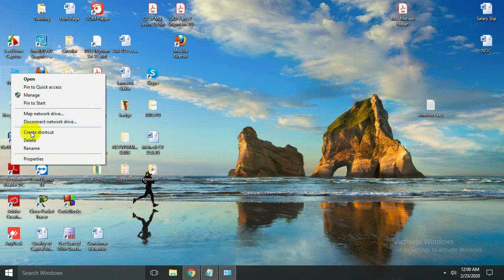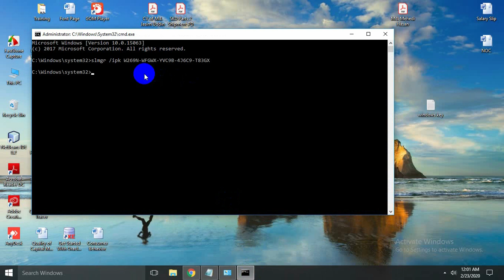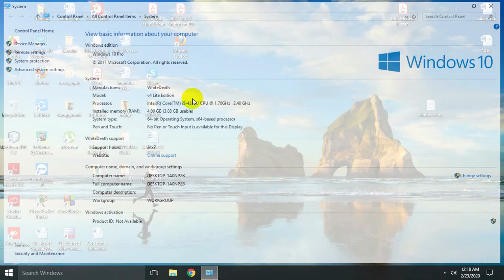Activate your Windows 10 "All Versions" without any Software [100% Guarantee] using CMD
Anyone can activate his/her windows 10 (All Versions) without any Software.
Just follow this steps and it is tested in all versions of windows 10.

Here are the keys for the all windows Version:
Windows 10 Pro                                    W269N-WFGWX-YVC9B-4J6C9-T83GX
Windows 10 Pro N                                MH37W-N47XK-V7XM9-C7227-GCQG9
Windows 10 Pro for Workstations     NRG8B-VKK3Q-CXVCJ-9G2XF-6Q84J
Windows 10 Pro for Workstations     9FNHH-K3HBT-3W4TD-6383H-6XYWF
Windows 10 Pro Education                 6TP4R-GNPTD-KYYHQ-7B7DP-J447Y
Windows 10 Pro Education N             YVWGF-BXNMC-HTQYQ-CPQ99-66QFC
Windows 10 Education                        NW6C2-QMPVW-D7KKK-3GKT6-VCFB2
Windows 10 Education N                    2WH4N-8QGBV-H22JP-CT43Q-MDWWJ
Windows 10 Enterprise                        NPPR9-FWDCX-D2C8J-H872K-2YT43
Windows 10 Enterprise N                    DPH2V-TTNVB-4X9Q3-TJR4H-KHJW4
Windows 10 Enterprise G                    YYVX9-NTFWV-6MDM3-9PT4T-4M68B
Windows 10 Enterprise G N                44RPN-FTY23-9VTTB-MP9BX-T84FV

If you know someone who needs to see it, share it with them.

how do i activate windows 10

how to activate windows 10 permanently

how to activate windows 10 without product key 2020

how to activate windows 10 for free 2020

activate windows 10 crack